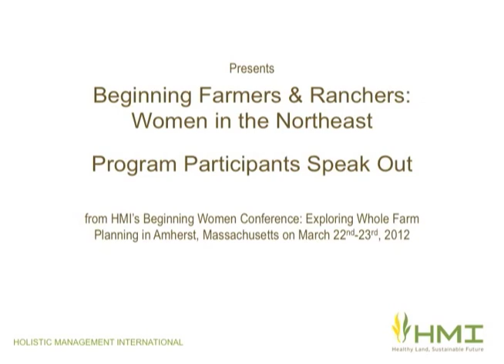Maureen Doyle From Southbridge, MA, HMI Beginning Farmers & Ranchers: Women in the Northeast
Maureen Doyle
Earthling Farm
Southbridge, MA.
Holistic Management practitioner

Recorded at the Beginning Women Farmers & Ranchers conference on March 22, 2012 In Amherst Massachusetts

Camera and Editing by John Harrison